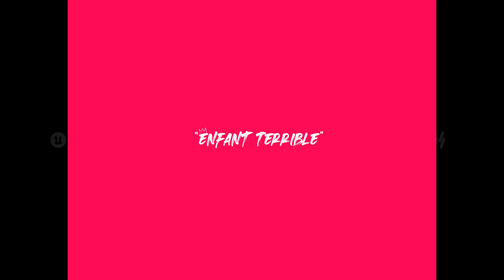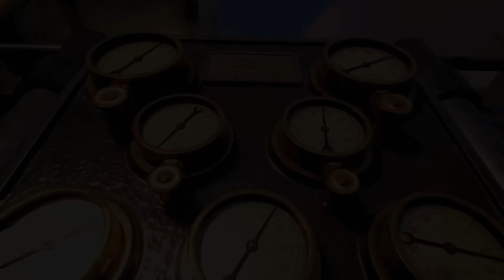Top 17 Unreal Engine 5 LINEAR Games You Shouldn't MISS in 2024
We love straight forward single player adventures with awesome gameplay! Take a look at the best LINEAR games that are currently being made in Unreal Engine 5 and Unreal Engine 4 and will come out in 2024 and 2025. Amazing graphics in PS5, Xbox Series X/S and PC. Enjoy!

00:00 Vindictus: Defying Fate
01:58 Senua's Saga: Hellblade 2
04:14 Silent Hill 2 Remake
05:37 OD
06:55 ILL
07:47 Nobody Wants to Die
09:43 Flintlock: The Siege of Dawn
12:07 Black Myth: Wukong
14:04 Paranormal Tales
15:05 Metal Gear Solid Delta: Snake Eater
16:25 Indika
18:01 Blade Runner 2033: Labyrinth
19:14 Routine
20:25 Spine
21:22 Still Wakes the Deep
22:29 Blight Survival
27:11 Clockwork Revolution